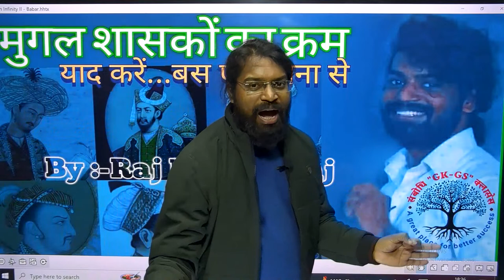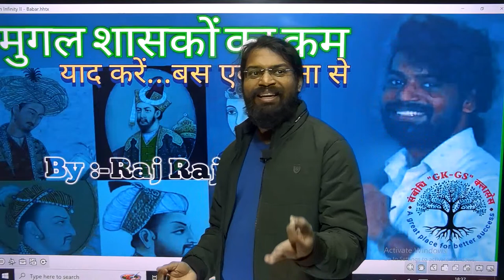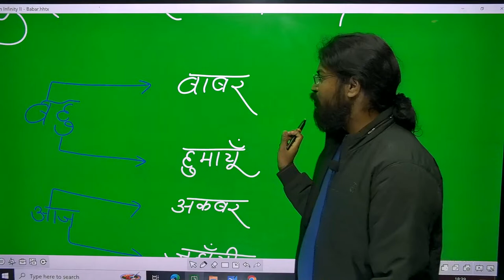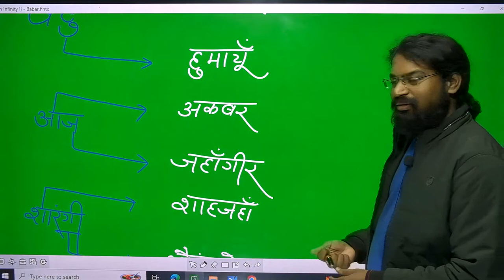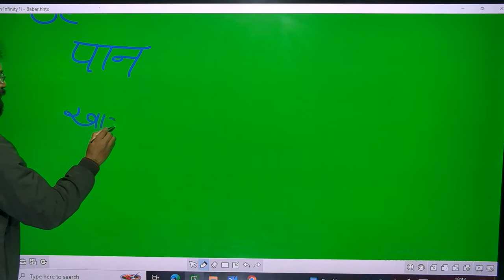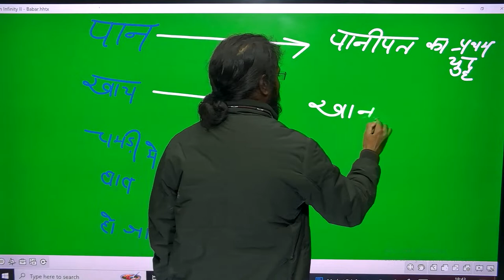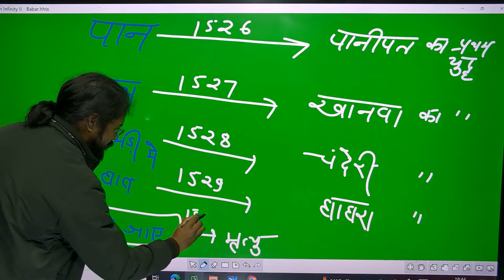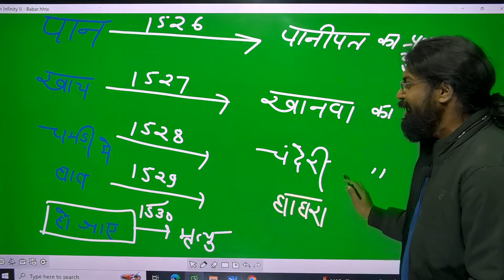MUGAL_SHASKO_KA_KRAM BY:-RAJ_RAJESH_RAJ